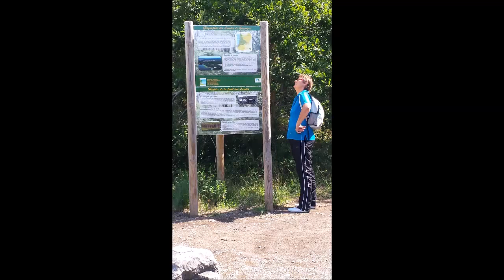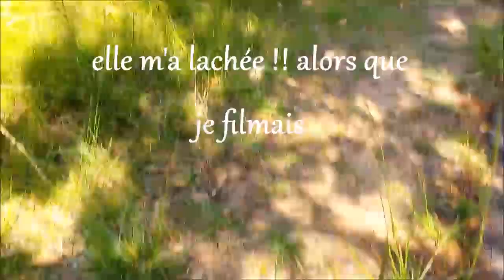moi mon fauteuil et la piste cycable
Dimanche 23/08/2015, je suis partie par la piste cyclable Labenne - Capbreton avec maman.
Une randonnée qui devait faire 6kms mais,en fait 13kms lol ! à la force de mes petits bras de 1/2 tétra et mes roulettes.
Un chalenge, un défi, une envie de pouvoir et vouloir le faire.
On a beau dire quand on veut on peut ! je dis que tout dépend du caractère et de la pathologie aussi.
Malgré mon stade d'handicapé bien avancé, je suis fière de l'avoir fait.
Une jolie balade dans la joie et la bonne humeur.